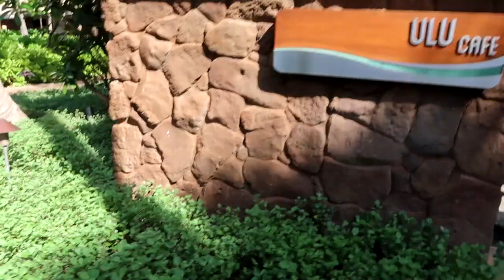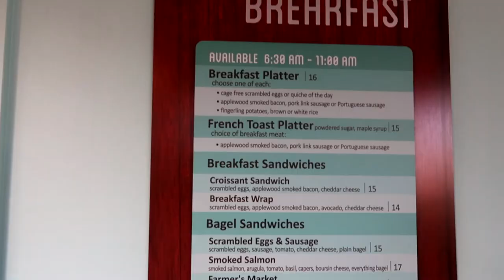Snorkeling at Aulani Lagoon & Secret Beach- TURTLES!, Aulani Food, Mickey Ear Making & MORE | May 21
Join us on another amazing day in paradise! In this video, we get to do a lot more snorkeling in a more natural way rather than in Rainbow Reef in two different locations! The first is at Aulani's lagoon, and the other is at Paradise Cove's Secret Beach. We may even see some sea turtles! We also get to snack on some delicious food that Aulani has to offer at Ulu Cafe and Off the Hook Pool Bar. I get to make some beautiful Mickey ears and try a new round of shave ice. Spoiler alert: this one was much better!

What is your favorite way to spend a day on vacation? Packed full of adventure, relaxing, or a combination of both?

Let us know what you'd like to see us do next! We always have another trip in the works and would love to hear what you'd like to see.

If you want some help booking your Disney vacation, including an INCREDIBLE trip to Aulani, I can help! I am a travel agent that specializes in Disney!